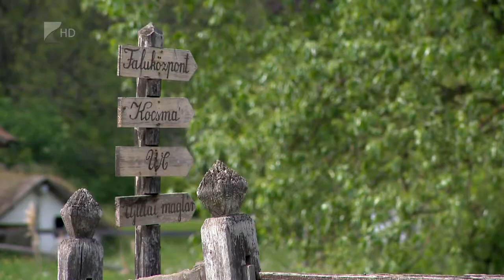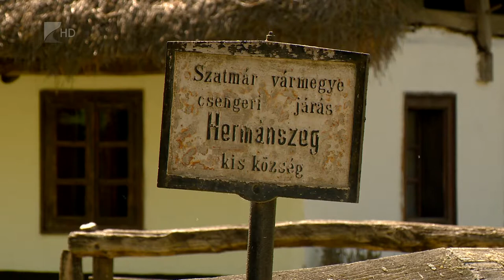Aszcendens 2018.09.12. - Kölcsey Tv